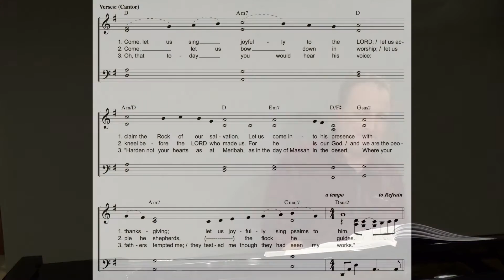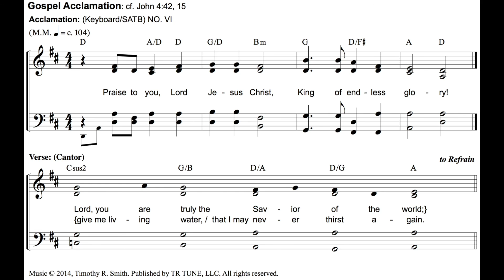17 If Today Your Hear His Voice - Psalm 1-2, 6-7, 8-9 - Fourth Sunday in Ordinary Time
Instructional video: Forever I Will Sing: Responsorial Psalm Chants & Gospel Acclamations Year B 2018, by Timothy R. Smith available
• Psalm & Gospel Acclamation settings for Sundays & Holy Days December 3, 2017 – November 30, 2018
• Verbatim texts from Lectionary with Imprimatur
• Engaging and accessible refrains and chants
• Piano, Organ, SATB, Guitar (w/ capo chords)